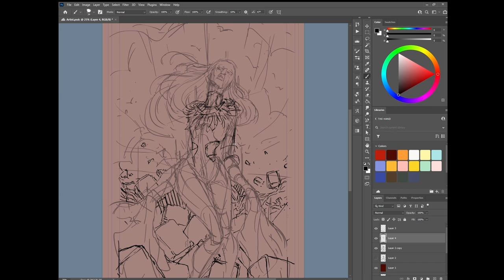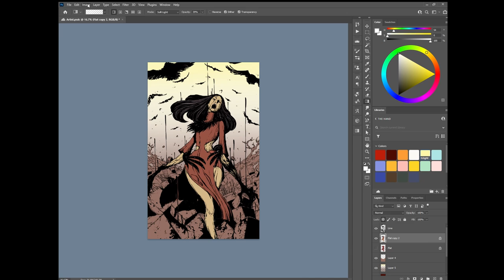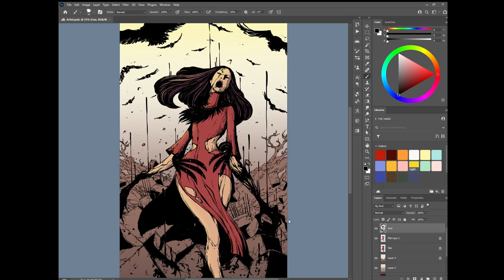Dead By Daylight Fanart Timelapse : Portrait of a Murderer